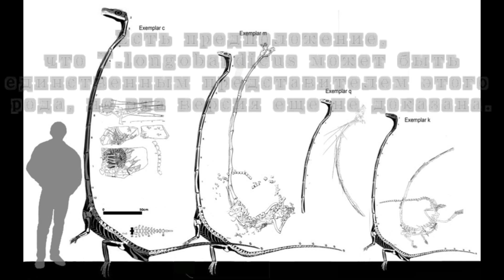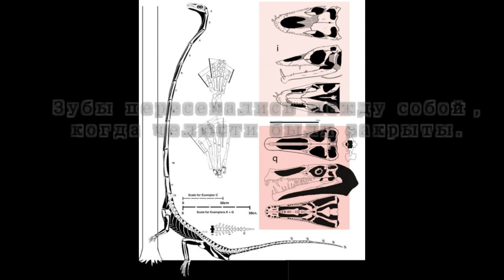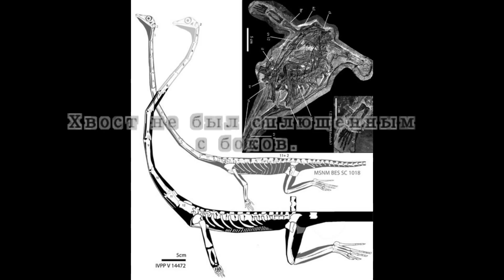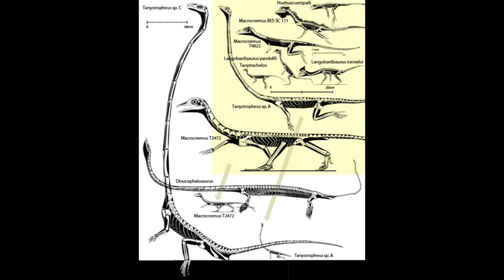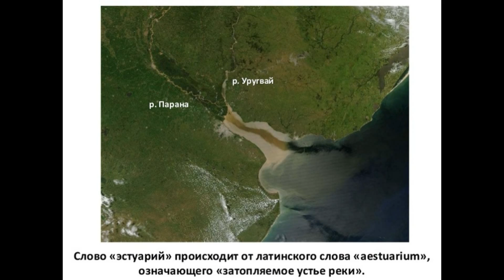Танистрофей Tanystropheus longobardicus ( 2 часть)